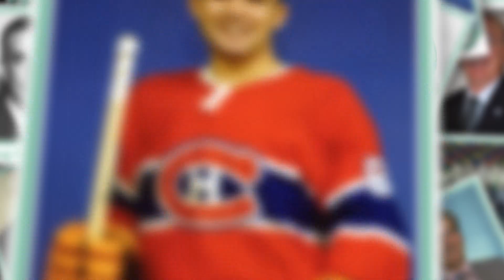2018 Saskatchewan Hockey Hall of Fame: William "Bill" Hicke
Inductee video featuring William "Bill" Hicke for the 7th annual Saskatchewan Hockey Hall of Fame (SHHOF) Induction Dinner held in Swift Current.

About TED KNIGHT SASKATCHEWAN HOCKEY HALL OF FAME

The Ted Knight Saskatchewan Hockey Hall of Fame opened its doors in 2012 which coincided with Hockey Saskatchewan’s 100th-year celebration. The SHHOF is located in Swift Current at the InnovationPlex.